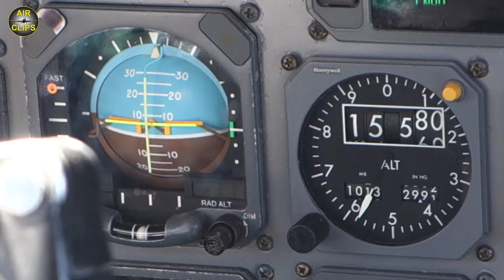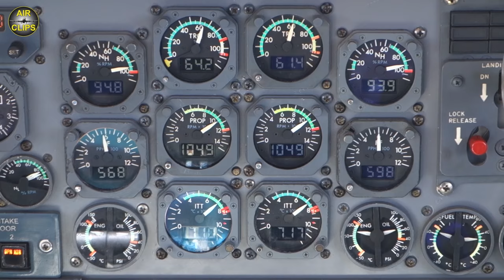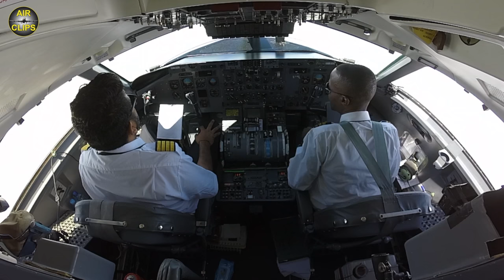ALS Dash 8 ULTIMATE COCKPIT MOVIE 2/2: Refugee flight Kakuma-Wilson! [AirClips full flight series]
AirClips joined ALS Airlines on a humanitarian flight mission. Both flights from Nairobi Wilson to Kakuma (North Kenya) and back will be released as "ULTIMATE COCKPIT MOVIES". This is the second of both films showing the refugee-flight from Kakuma back to Nairobi Wilson. You'll witness an emotional mission with refugees, boarding the flight of their lifes. The pictured Dash 8 is the seventh aircraft of that type ever built.